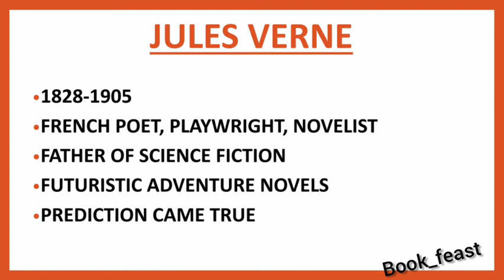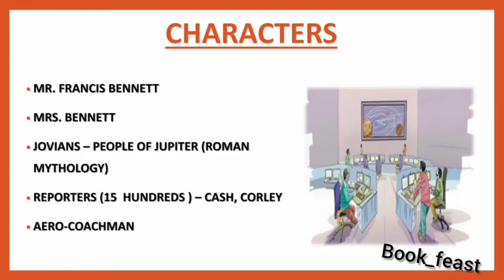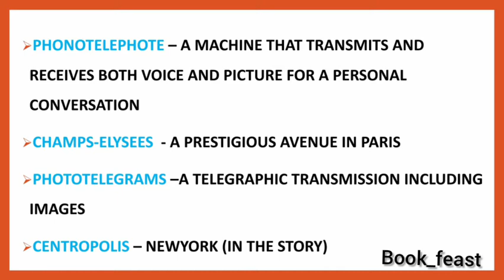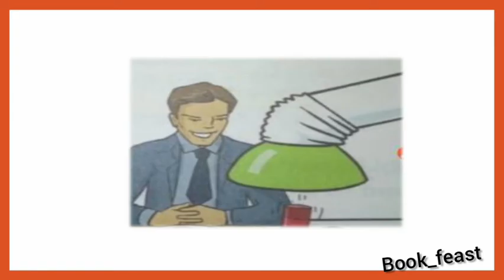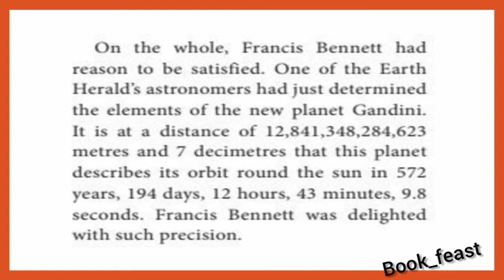Jules Verne | A Day in 2889 of an American Journalist | class 10 | Explained in Tamil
Hi everyone,
Gud day to all
This video deals with summary of , "A Day in 2889 of an American Journalist" by Jules Verne

Click her to watch the summary of "A Day in 2889 of an American Journalist" by Jules Verne in English

Reference: 10 standard English Text book
Samacheer Kalvi

Greetings
with Regards,